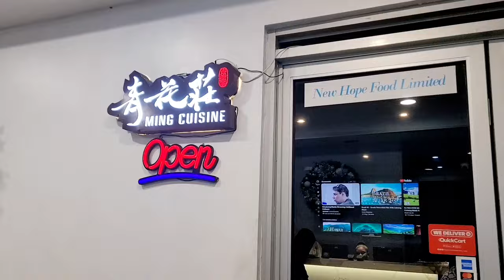JAMAICA VLOG PART 2: MOM BIRTHDAY DINNER+UWI GRADUATION 2023/BERES HAMMOND SAID THIS🤣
Thank you guys so much for all your support,we appreciate you.

Follow me on all social :

 / jjaybritish